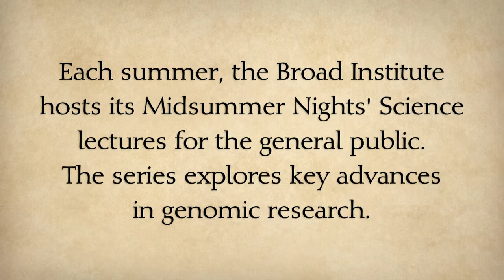Sneak preview of "Miniature science - How microfluidics is powering biology"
Paul Blainey delivered the Midsummer Nights' Science talk on July 11th, 2012. Paul's talk discussed a suite of miniaturized, lab-on-a-chip technologies that could mark a renaissance or industrial revolution (or both!) in the study of biology. Listen to Paul's brief description of this new technology in the video below.

Video courtesy of Lars-Erik Sirén, Nick Dua, & Harrison Dreves